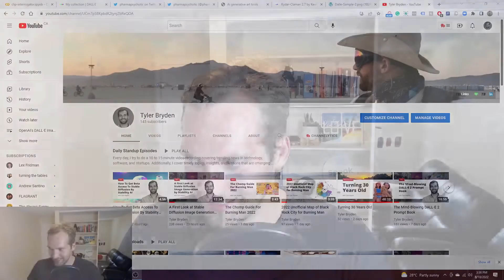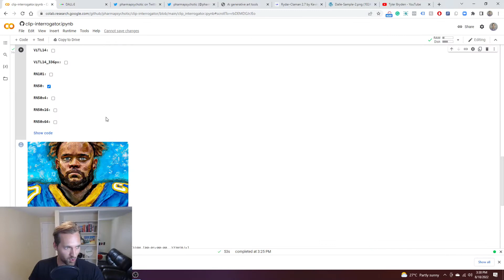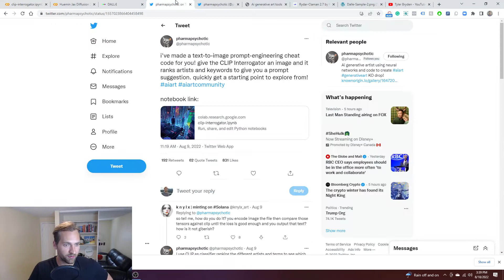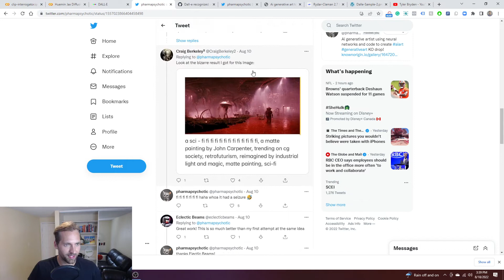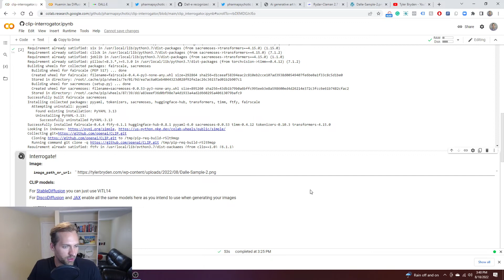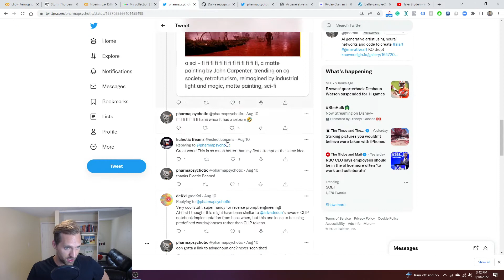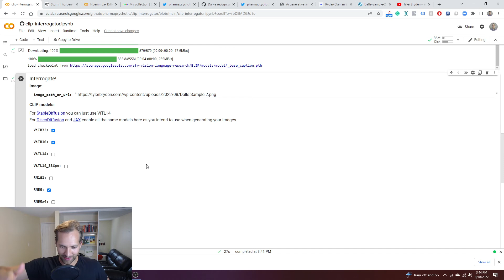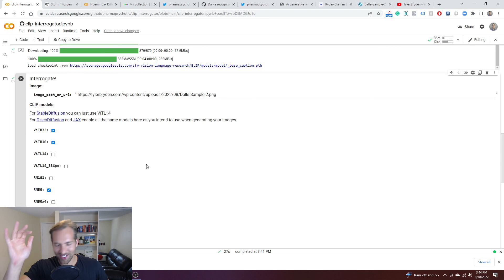How To Reverse Engineer AI-Generated Images For Text Prompt Ideas With The CLIP Interrogator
- Get prompt ideas by analyzing images
- Created by @pharmapsychotic
- Use the notebook on Google Colab
- Works with DALL-E 2, Stable Diffusion, Disco Diffusion & Jax

Resources

pharmapsychotic on Twitter: "i've made a text-to-image prompt-engineering cheat code for you! give the CLIP Interrogator an image and it ranks artists and keywords to give you a prompt suggestion. quickly get a starting point to explore from! / Twitter

It'd be an honour to connect, follow your journey and contribute in any way possible.

𝗘𝗮𝘀𝗶𝗹𝘆 𝗯𝗼𝗼𝗸 𝗮 𝗺𝗲𝗲𝘁𝗶𝗻𝗴 𝘄𝗶𝘁𝗵 𝗖𝗮𝗹𝗲𝗻𝗱𝗹𝘆

𝙇̲𝙞̲𝙨̲𝙩̲𝙚̲𝙣̲ ̲𝙩̲𝙤̲ ̲𝙢̲𝙮̲ ̲𝙥̲𝙤̲𝙙̲𝙘̲𝙖̲𝙨̲𝙩̲:̲

𝗚𝗼𝗼𝗴𝗹𝗲 𝗣𝗼𝗱𝗰𝗮𝘀𝘁

𝗦𝗽𝗼𝘁𝗶𝗳𝘆 𝗣𝗼𝗱𝗰𝗮𝘀𝘁

𝗔𝗽𝗽𝗹𝗲 𝗣𝗼𝗱𝗰𝗮𝘀𝘁

𝙄̲𝙛̲ ̲𝙔̲𝙤̲𝙪̲ ̲𝙒̲𝙤̲𝙪̲𝙡̲𝙙̲ ̲𝙇̲𝙞̲𝙠̲𝙚̲ ̲𝙏̲𝙤̲ ̲𝘾̲𝙤̲𝙣̲𝙩̲𝙧̲𝙞̲𝙗̲𝙪̲𝙩̲𝙚̲

𝗟𝗲𝗮𝗿𝗻 𝗺𝗼𝗿𝗲 𝗮𝗯𝗼𝘂𝘁 𝗦𝗽𝗲𝗮𝗸 𝗔𝗶

𝗦𝗶𝗴𝗻 𝘂𝗽 𝗳𝗼𝗿 𝗦𝗽𝗲𝗮𝗸

Tyler Bryden